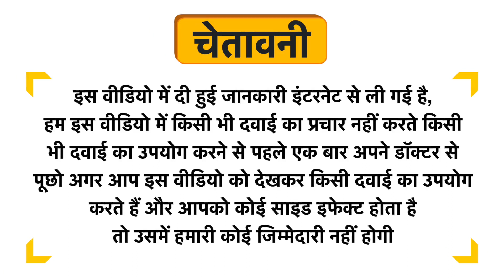Cetaphil Pro Dryness Control Day Protect Hand Cream Uses in Hindi | Side Effects | Dose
Cetaphil Pro Dryness Control Day Protect Hand Cream Uses in Hindi | Benefits | Side Effects | Dose